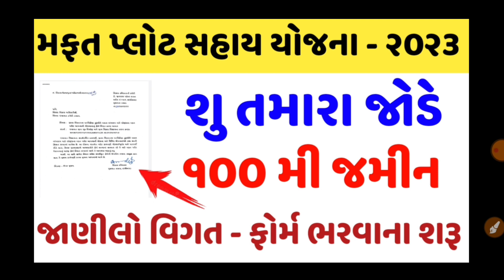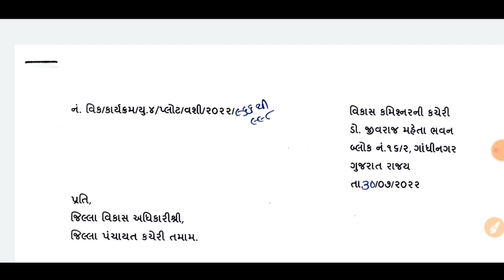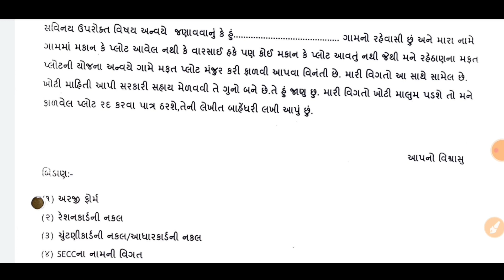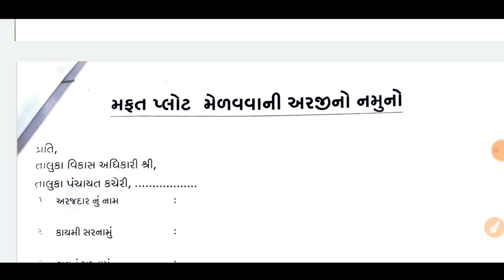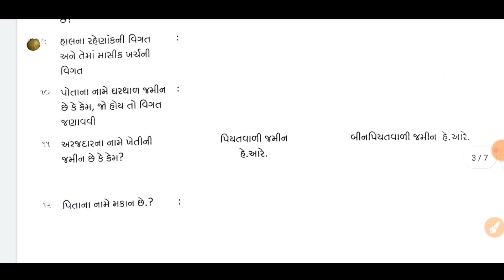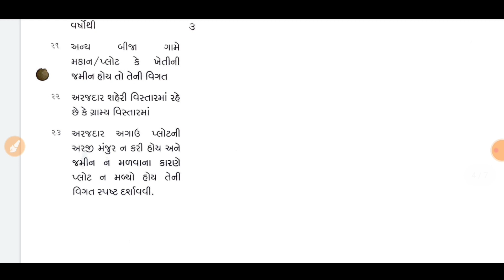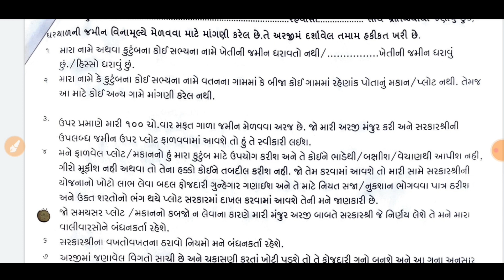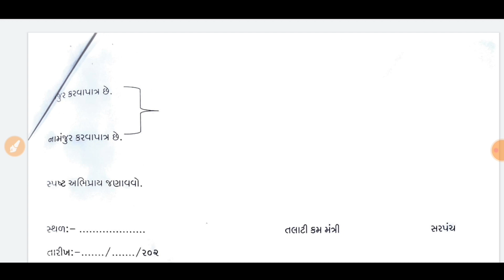Gujarat Free Plot Sahay 2023//khedut tv9 gujarat મફત પ્લોટ સહાય 2023